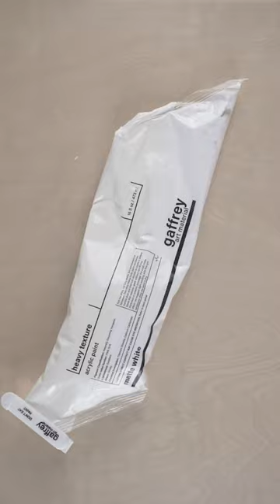Acrylic paint sculpture